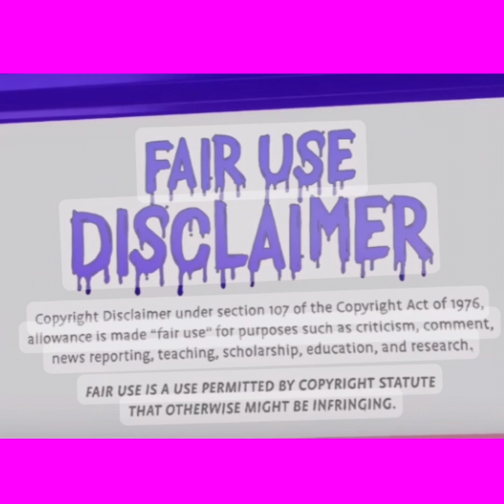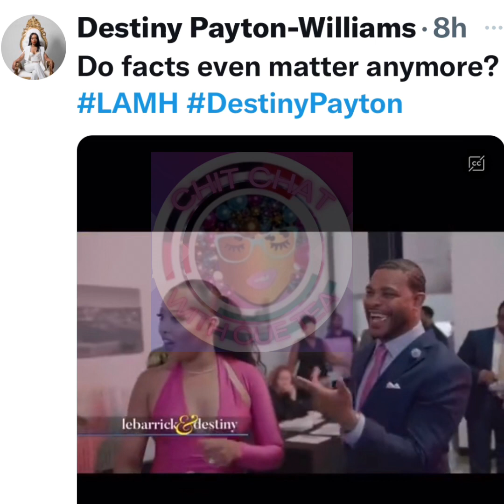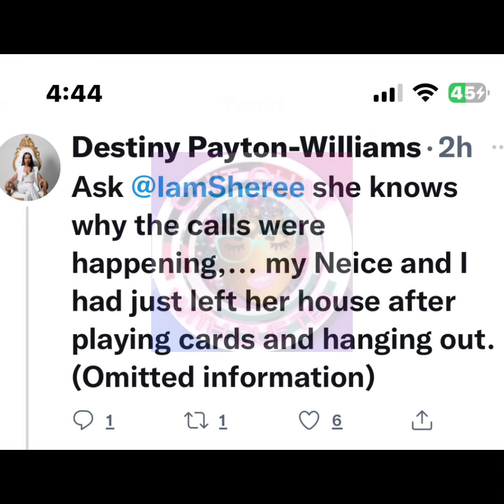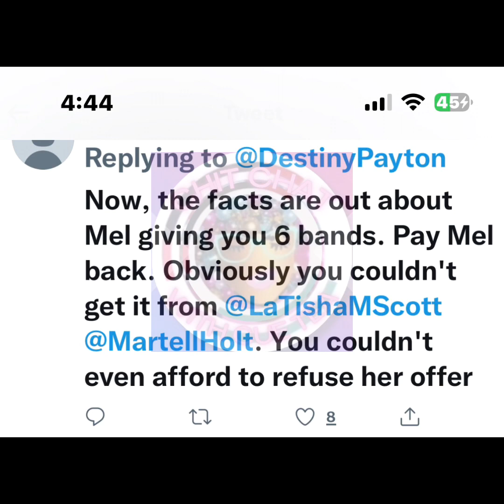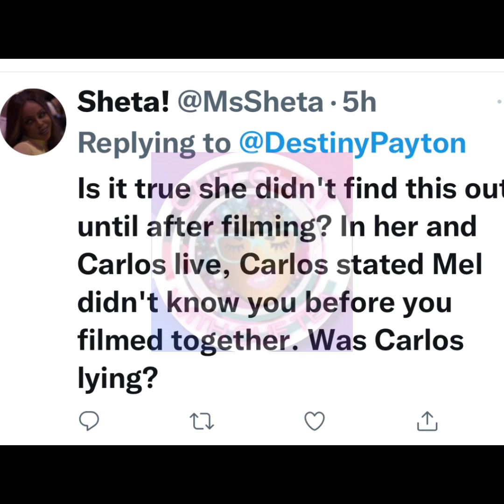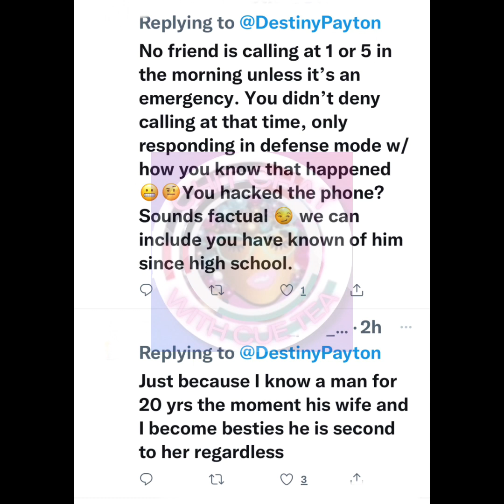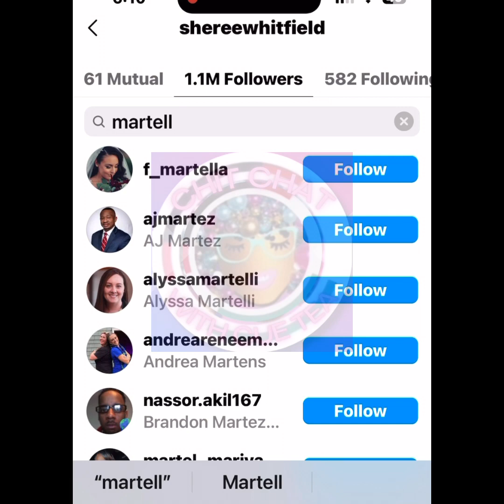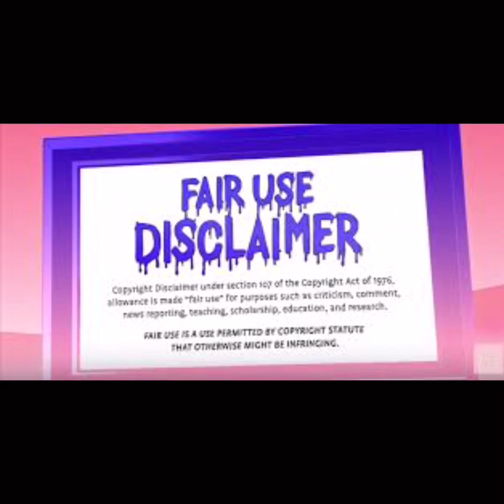Destiny Involves Sheree Whitfield in lamh DRAMA And Sheree UNFOLLOWS Martell Holt 🥴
Hey Cuties 🥰

What are your thoughts on the video? Drop down in the comments and let’s Chit Chat 💞EVERYTHING IS ALLEGED!

Please feel free to hit that 🤍Thanks button.

❌🚫❌ PLEASE NO CUSS or OFFENSIVE WORDS IN THE COMMENTS ❌🚫❌